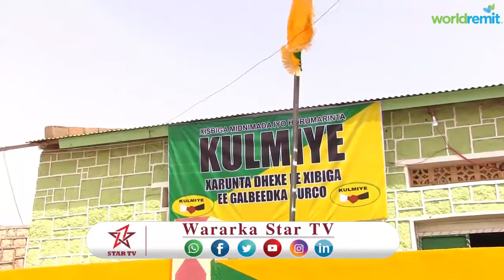XISBIGA KULMIYE OO XAFIIS CUSUB KA FURTAY BURCO